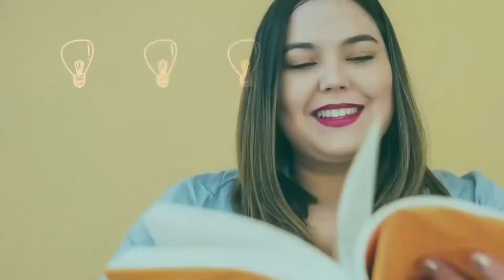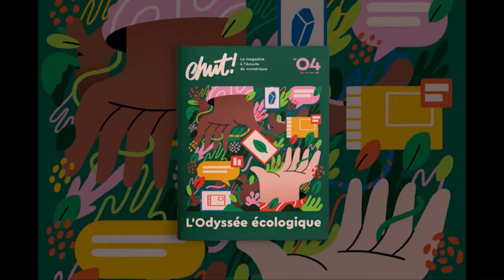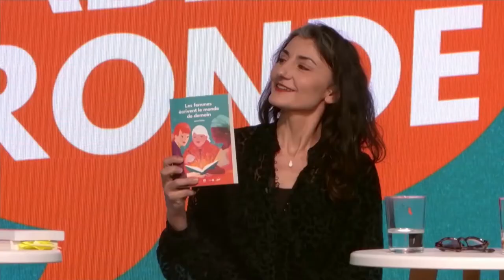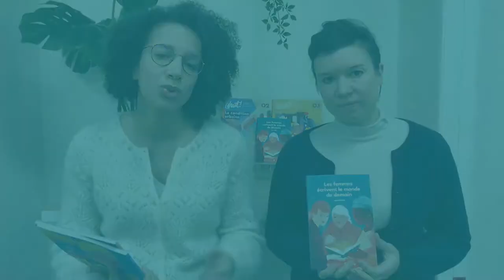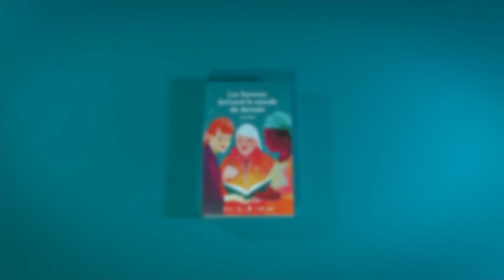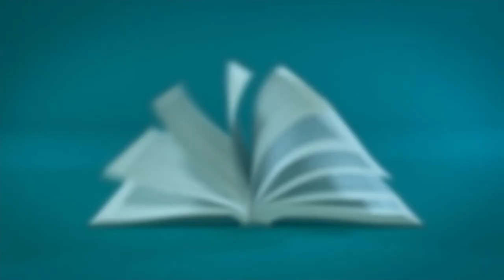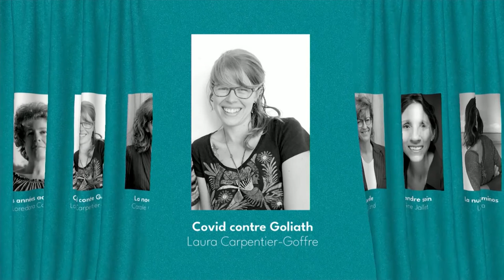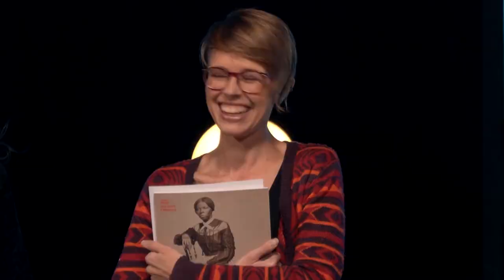Sororistas : Soirée de Remise des prix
Vendredi 15 janvier 2021 s’est tenue la cérémonie de remise de prix du concours « Sororistas – Les femmes écrivent le monde de demain », l’aboutissement d’une formidable aventure collective qui a mobilisé, depuis le printemps 2020, plus de 150 femmes, et suscité près de 600 contributions. Devant plusieurs centaines d’internautes connectés en live sur YouTube, Geneviève Brisac, la présidente du jury, a remis le prix Sororistas.